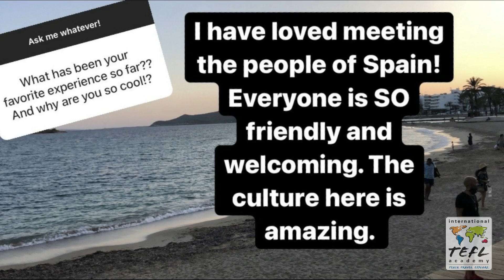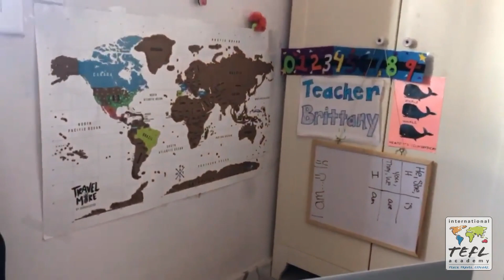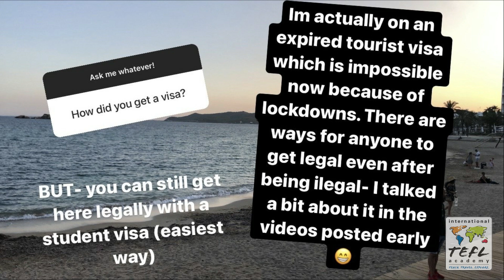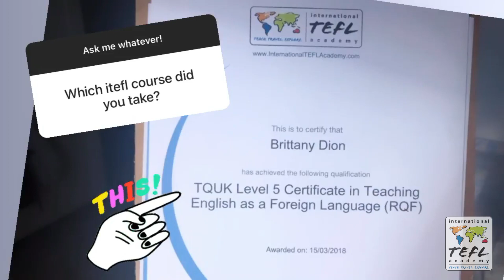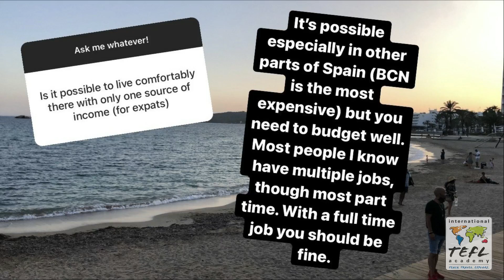Day in the Life Teaching English in Barcelona, Spain with Brittany Dion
In this video, see what it's like teaching English in Barcelona, Spain, with a homestay family and teaching English online with VIPKid thanks to ITA alumna Brittany Dion!